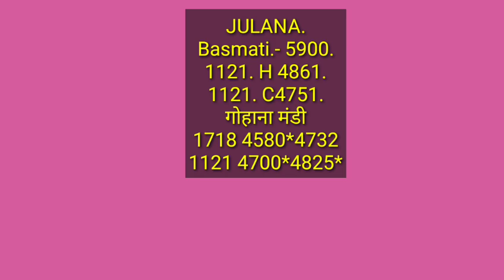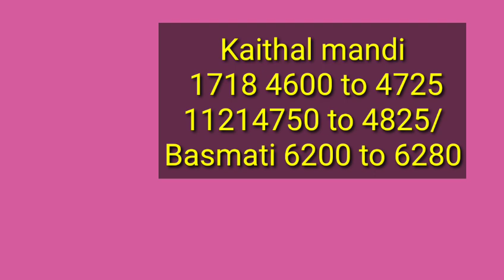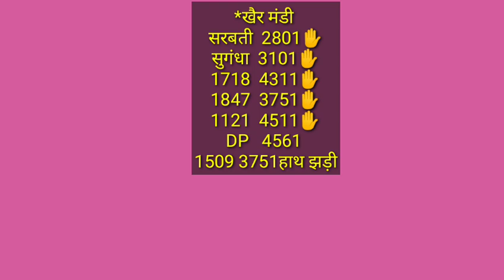1121 1718 bm30 1509 1847 taj sugndha sarnati paddy price today | धान के आज के रेट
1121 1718 bm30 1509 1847 taj sugndha sarnati paddy price today | धान के आज के रेट
Paddy rate
1847 dhan ke rate
1401 paddy price today
1509 Dhan ka rate
1121 paddy price today 2022
1121 Basmati rice price in Punjab Mandi today
1121 Rice price today in Haryana
1401 Basmati rice price in Punjab Mandi today
1718 dhan rate today
30 numbe basmati rate
1121 dhan ka rate  today
1847 paddy price today
1692 paddy price today